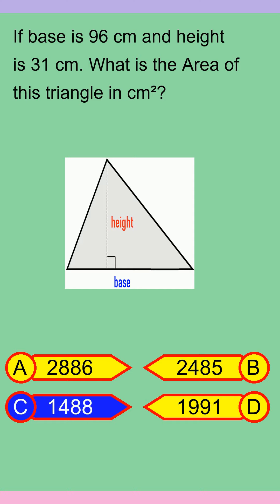Brain Teaser MCQ Y 24Mar24 0009